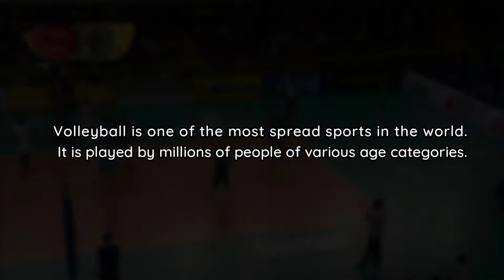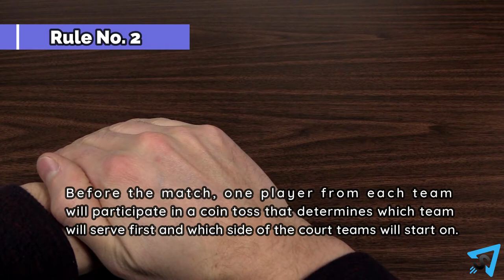The Basic Mechanics of Volleyball (Group Game)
P.E. 4 (Team Sports)
The Concept of Volleyball